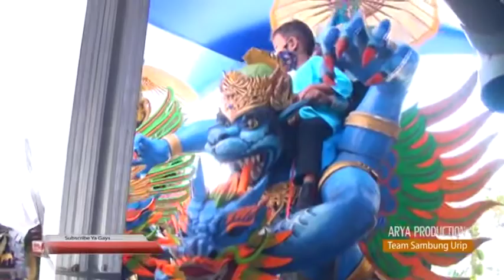METU TALAKE || SINAR PESONA ADITIYA || JUMAT 25 SEPTEMBER 2020 || ENDER - CIREBON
Pesta Hajatnya : Kel. Bpk. Sama / Ibu. Yuli
Pelaksanaan : Desa Ender Blok 1 Rt.01/01
Kec. Pangenan - Cirebon

Di Dokomentasikan : ARYA PRODUCTION ( Team Sambung Urip )
Alamat : Desa Puntang Blok Gedung Filem Bima Rt.12
Kec. Losarang Indramayu
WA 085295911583